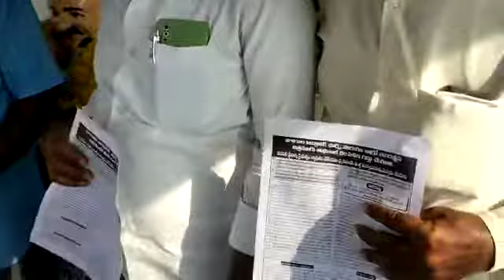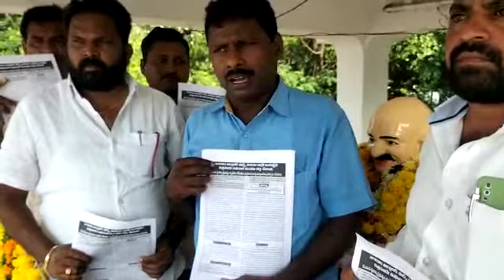హనుమకొండలో చిత్తనూర్ ఇథనాల్ కంపెనీపై కరపత్రం విడుదల